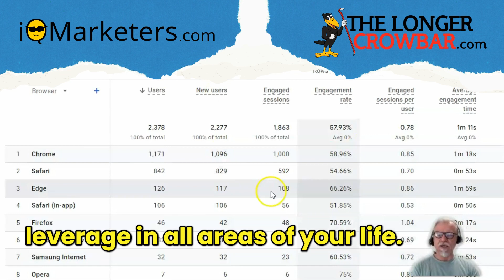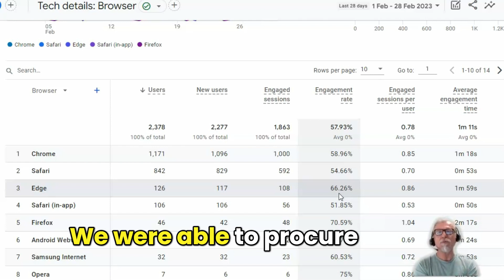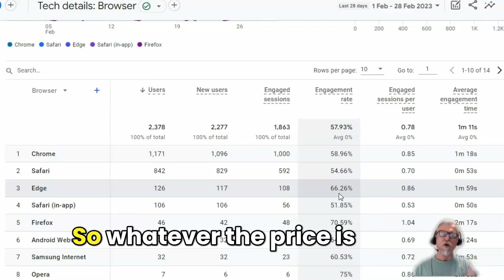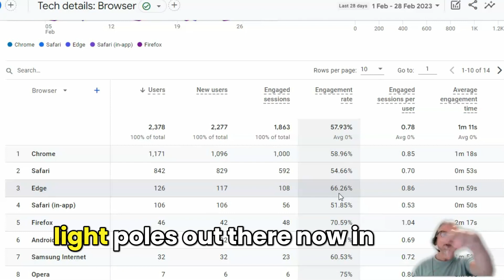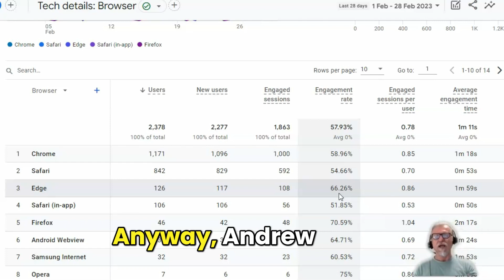Bing and Edge Too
| Andrew Anderson |

0:00 Introduction
Hey there, Andrew Anderson with iQ Marketers and TheLongerCrowbar.com. If you haven't checked us out on YouTube, check out TheLongerCrowbar.com for leverage in all areas of your life. So today I wanna make this real quick. I wanna bring your attention to something that we've been noticing and it's increasing.
Microsoft Edge, check this out. 1 minute, 59 seconds on site. This is Google Analytics, for those of you that don't know this, versus Chrome visitors 1.8 seconds versus Safari visitors. So our Edge visitors are twice as engaged as our Safari visitors. And here's the kicker: they also spend 35% more than all the other browsers. If you're not paying attention to Bing and Microsoft Edge, then you really need to take a look at it.
0:41 Chat GPT 3 is Old News
Microsoft owns Open AI and I know there's been a lot of hullaballoo lately, and everybody's like, how cool is Chat GPT 3? Well, we've had access to Open AI for almost two years now. Okay, so just so you know, Chat GPT 3 is old news. It's like at least 6, 7, 8 months almost a year old tech and there's stuff that's coming on the line that will blow your mind.
Microsoft has a huge edge in it and they are going to start eating away at Google's domination of search and a whole bunch of other things that are gonna dramatically change over the next three years. So if you can focus on it, if there's one thing I was gonna focus on right now, I would focus on Bing and Edge users. They spend 35% more, it costs less to get them.

1:29 Bleed Edge Tech Opportunity
I've been underground a little bit for the past mostly four or five years. A lot of things have happened in that time and everything's always a learning experience, right? We were able to procure a software patent.
It usually takes billion dollar companies to do that these days, or startups with tens of millions, if not hundreds of millions of dollars. And we didn't do it with that. It was more like a garage setup.
We've gotten access to a lot of not cutting edge, but bleeding edge softwares and models and all these other cool things. And we're gonna start sharing them with the public. And then the other thing is I'm gonna open up our testing group to a hundred businesses, both online, offline, brick and mortar, the whole nine yards, to test out our tools. And I'll get some more information about it.
There is gonna be a charge for it because no one pays attention to free stuff, right? It'll be minimal.  It'll be either $47 or $97 and there's only gonna be 100 people allowed in it. That's gonna be it because we want the feedback and you're gonna have to participate. But in exchange for that, you're gonna get cutting edge tools that can really move the needle and they'll be worth hundreds, if not thousands of dollars a month for it.
So whatever the price is just gonna be enough to make you pay attention and you don't forget about it because we do want you to participate because we want you to make more money.

1:29 Conclusion
There's plenty of opportunity out there to blow your competition out of the way.
And remember: the horse that wins by a nose makes 10 times more than the second and 20 times the third place finishers. So, you only need to win by this much. And "this much" means just paying attention to what's coming along. Mostly people right now, most, a lot of businesses, they're so deep ingrained in the minutiae.
They're looking at their cell phones and you ever see the ones where the person walks into... they're walking on the sidewalk and they walk right into the light pole. Guess what? There's about a thousand light poles out there now in front of the small and medium sized business owners, and all you have to do is just pay attention and not walk into 'em. You can stop and look at stuff and then keep moving. We want to help you avoid the light poles. And if you do that, you can be so far ahead because these people, I see 'em doing it over and over again.
They look at their phone, boom, run a light pole, look up again, start walking and before you know it, boom. And they keep on hitting them. It's crazy.